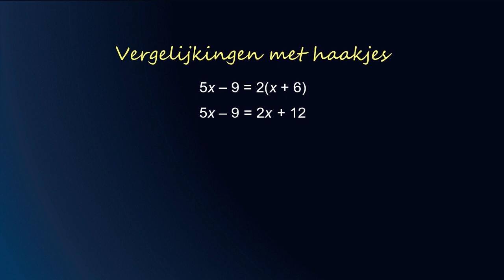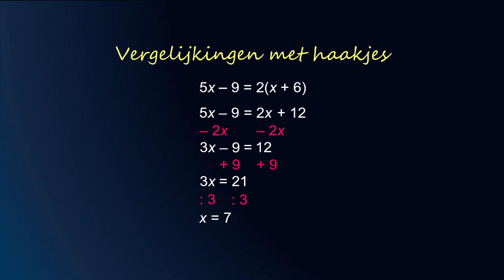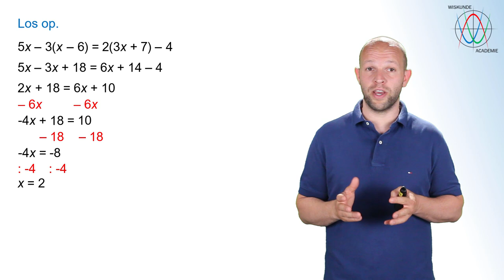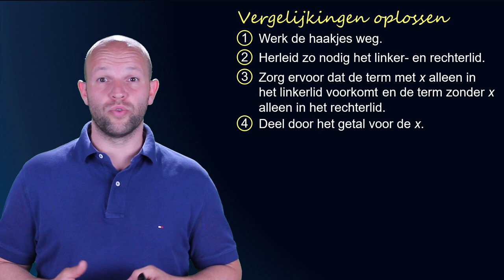Hoe los je een vergelijking met haakjes op? (vwo 2) - WiskundeAcademie